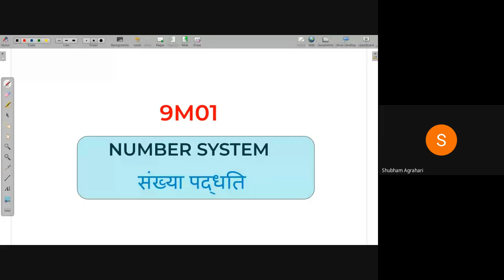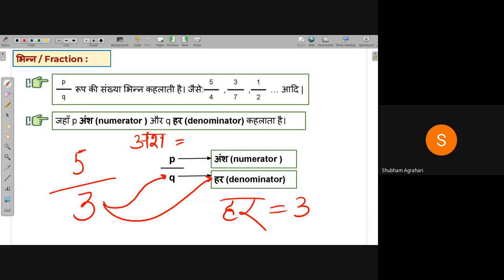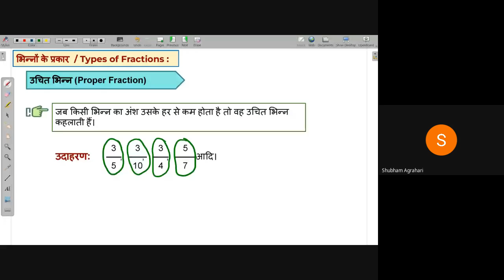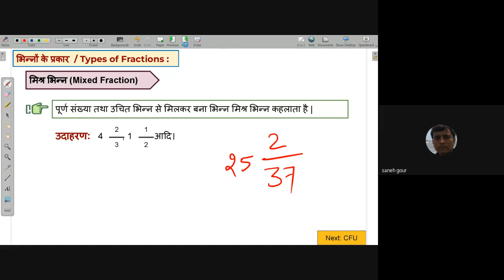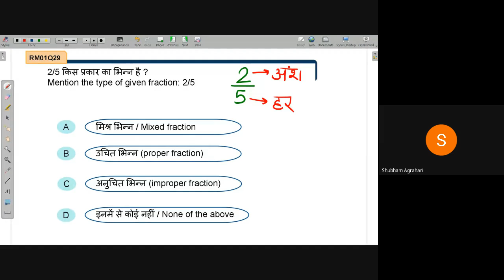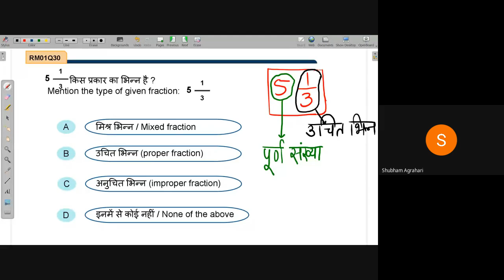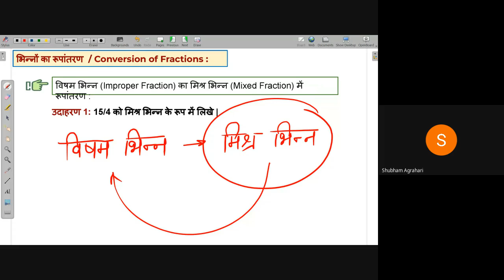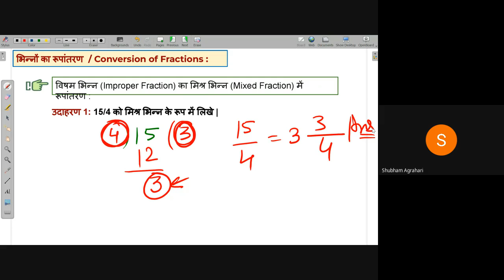Fractions | NEEV 2022 Math Live Class | 19th July. 2022